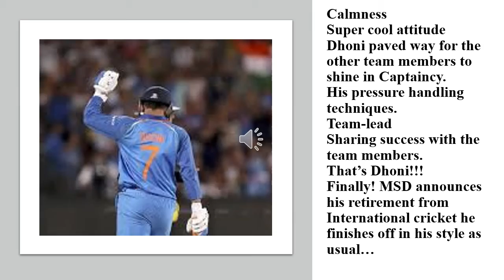MS DHONI : MAHENDRA SINGH DHONI'S RETIREMENT | SUCCESS STORY | YOSINGA NESINGA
This video discuss about Dhoni's journey and his achievements in life.